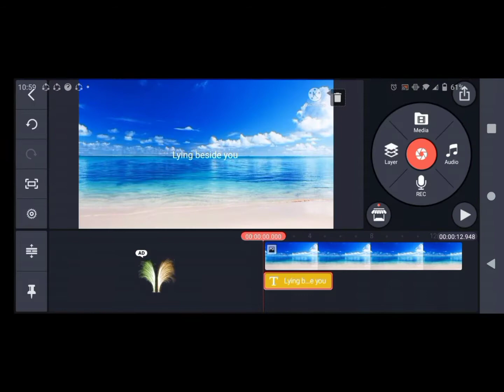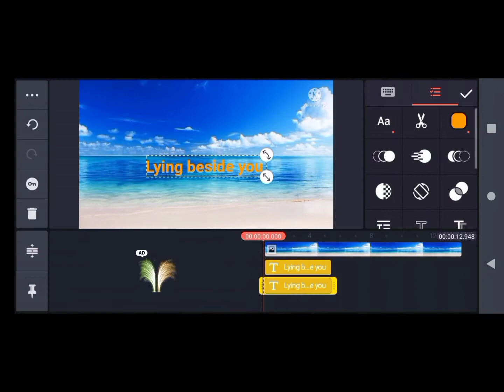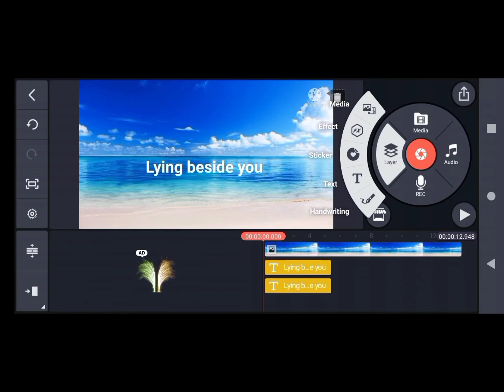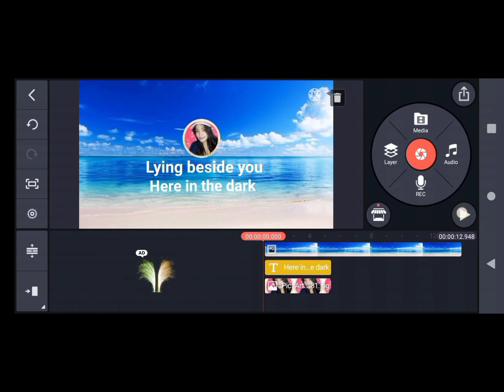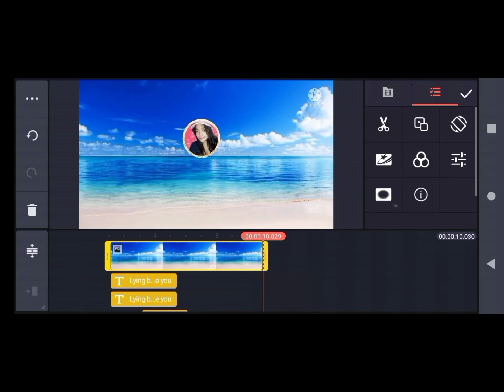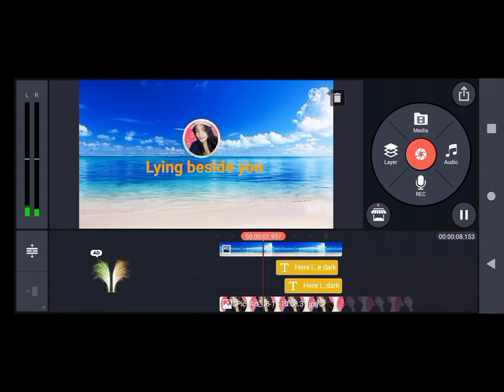PAANO GUMAWA NG KARAOKE 🎤 VIDEO USING YOUR PHONE only